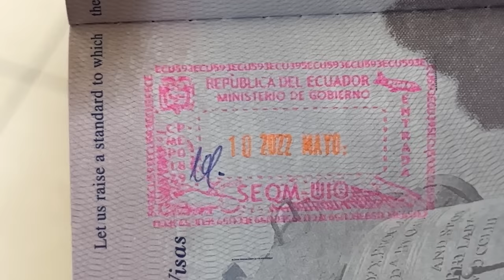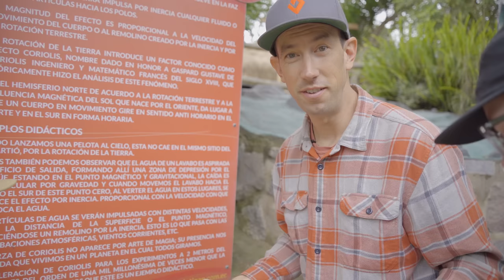72 HOURS IN ECUADOR (riding MTB on volcanos!)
Riding bikes on volcanos, checking out shrunken heads, and exploring the jungle, Ecuador is a wild place!

Make sure to check out Mountain Bike Action Magazine for the full article from our trip as well.

We rode our Diamondback Release 5C bikes on this trip, check them out here!

Thanks to our friend Juan for everything on this trip, check him out here!

Also thanks to Alejandro!

Advertising disclosure: All of my videos contain products, logos, or mentions associated with my sponsors, including Diamondback, POC, Magura, Kenda, Camelbak, Lezyne, Ride Concepts, and Competitive Cyclist where I feature and link to products sold on their website.